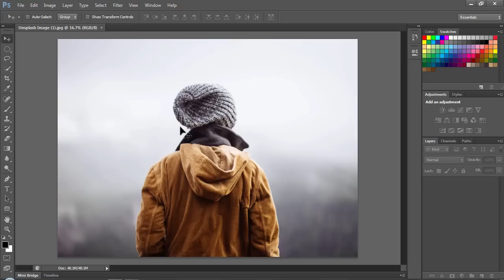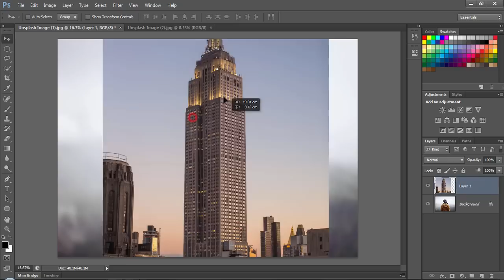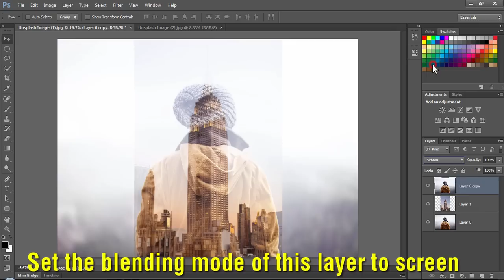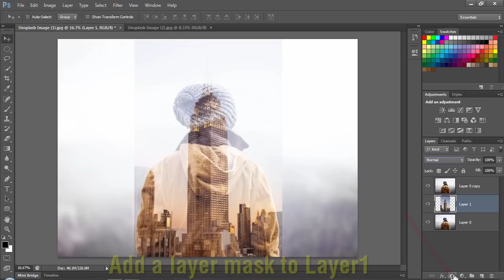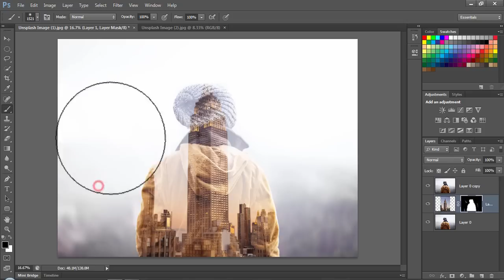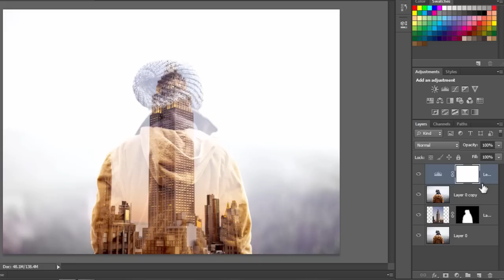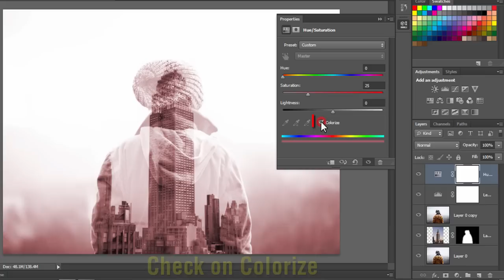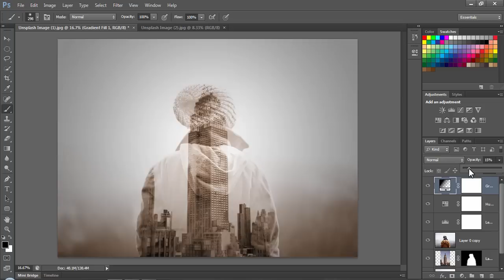How to DOUBLE EXPOSURE in Photoshop CS6,CS5 | Double Exposure Photoshop Tutorial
How to Create DOUBLE EXPOSURE Effect in Photoshop CS6, CC doubleexposure photoediting | Photoshop Tutorial.

Love to hear from you, how this photoshoptutorial helped you. Let's get in touch! Also, SHARE videos that you LIKE with your Friends and Family.

24-